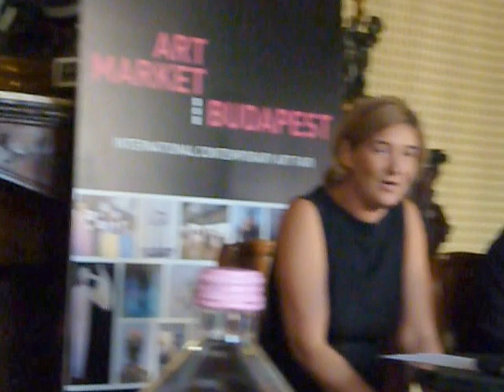Art Market Budapest - 2013 - Körösi Orsolya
Art Market Budapest - 2013 - Körösi Orsolya. A harmadik Art Market Budapest kiemelt témája idén a migráció, mint társadalmi jelenség és ennek művészi feldolgozásai. Helyszín: Millenáris. Időpont: november 28. és december 1. között.

Ledényi Attila, az Art Market igazgatója emlékeztetett: az elmúlt két évben az Art Market számos tekintetben a régió vezető nemzetközi képzőművészeti vásárává vált, Magyarországon pedig az egyetlen ilyen típusú program.

Kőrösi Orsolya, a Magyar Fotográfusok Háza - Mai Manó Ház igazgatója az együttműködő partnereikről beszélt.

A rendezvény tavaly 16 ezer látogatót vonzott négy nap alatt, idén már 20 ezer látogatóra számítanak. Tavaly a látogatók 450 művész munkáival találkozhattak 6000 négyzetméteren, ez a kiállítótér belső átalakításokkal tovább nő.

Az igazgató elmondta az Art Marketen az eddigi két évben összesen 14 országból érkeztek galériák, művészeti projektek, és már most látszik, hogy ez a szám idén emelkedni fog.

A nemzetközi kontextusnak és a jelentős külföldi látogatottságnak köszönhetően a vásár a kortárs magyar képzőművészet számára különösen hatékony bemutatkozási lehetőséget jelent. A kiállítókat idén is szakmai kuratórium értékeli, amely külföldi galériatulajdonosok bevonásával nemrég tovább bővült. Megtudtuk a rendezvény továbbra is ingyenes marad.

Az Art Market Budapest az idén is Nancy G. Brinker, műgyűjtőt, az USA kormányának korábbi protokollfőnökét, egykori budapesti nagykövetet, a Susan G. Komen alapítvány vezetőjét és Martonyi János külügyminisztert kérte fel védnöknek.

A vásár Szakmai Testülete (Deák Erika galériatulajdonos, a Kortárs Galériák Egyesületének alelnöke, Einspach Gábor, igazságügyi festményszakértő, a Magyar Műkereskedők és Galériák Országos Szövetségének elnöke, az Artmagazin alapító-kiadója, Gulyás Gábor, a Műcsarnok igazgatója, Gaudens Pedit osztrák galériatulajdonos és műgyűjtő, Nicola Trezzi, a Flash Art Magazin szerkesztője és a Prágai Biennálé vezető kurátora) felkérése mellett a Testület további tagokkal bővül. A felkérést elfogadva a Testület tagjai közé 3 további galériatulajdonos, a berlini Nicole F. Loeser (Whiteconcepts Galéria), a ljubljanai Dejan Sluga (Photon Galéria) és a bukaresti Adina Zorzini (Zorzini Galéria) került.